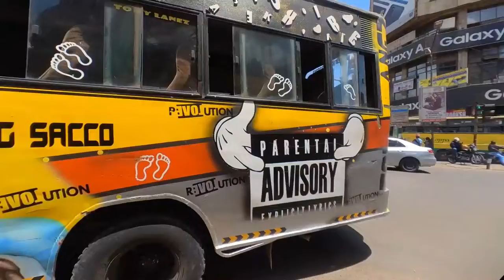Nairobi Streets - Tom Mboya Street during the day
Nairobi Streets

Tom Mboya Street during the day